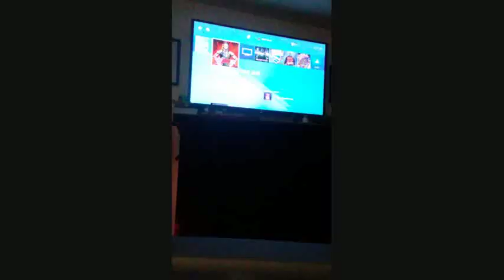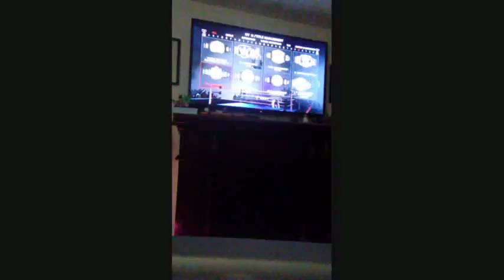WWE2K18 8 Crazy Matches Ember vs Nikki Cross& Me vs Eddie Guerrero& Club vs Ascension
Me vs Eddie- 10:00
Ascension vs Club- 16:00
Due to multiple reasons I had upload 4 separate videos of my previous recordings so the commentary is all mixed up due to everything sorry guys try to follow along& enjoy